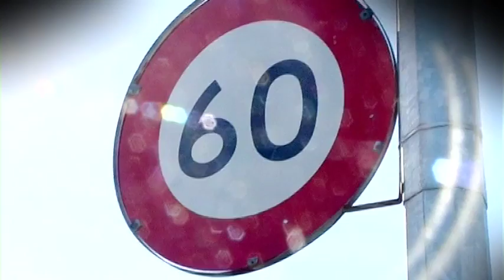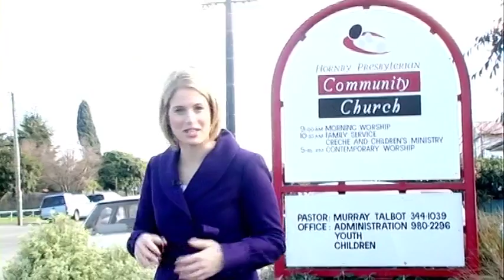E100 Bible Reading Challenge